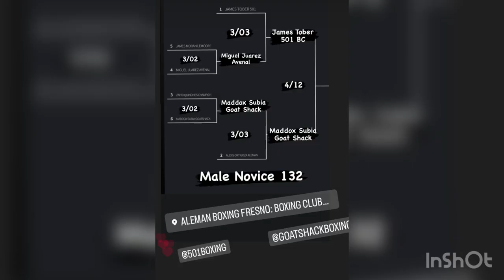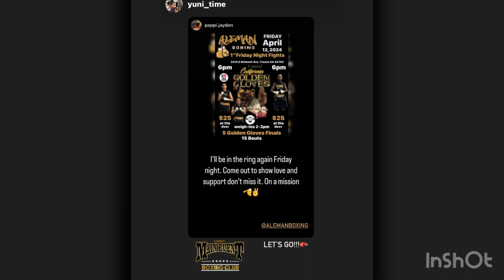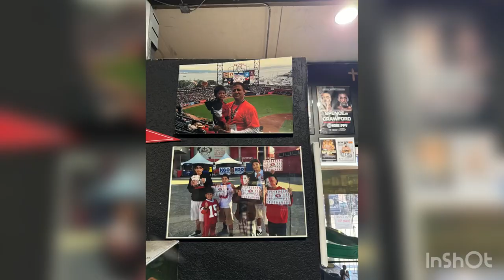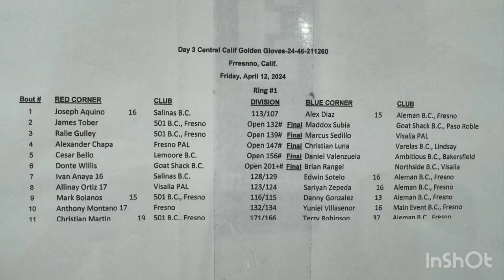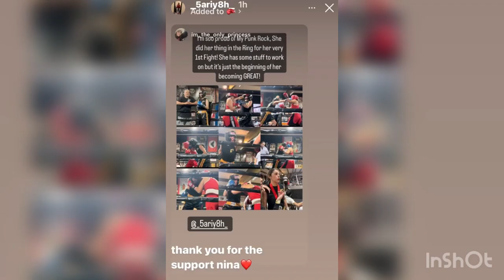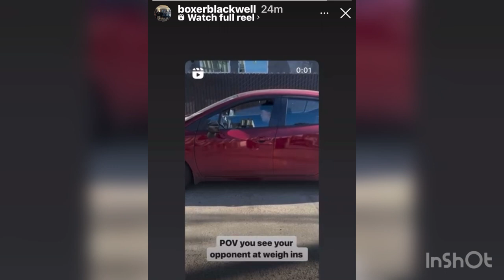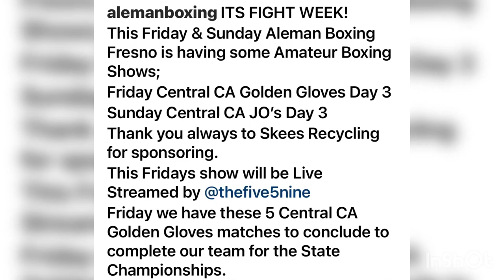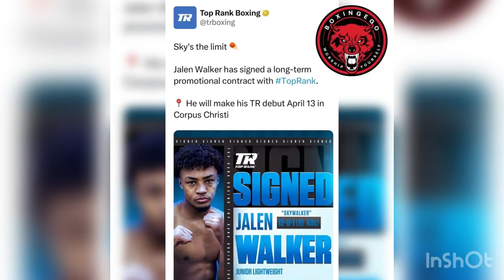2024.04.12 Aleman Boxing Show photos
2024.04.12 Aleman Boxing Show photos